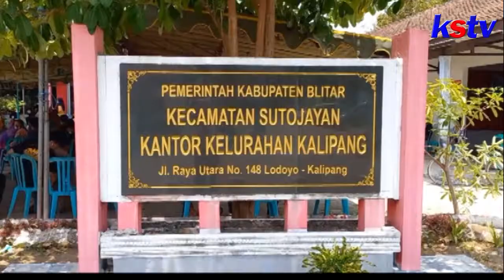BLITAR - KEJAR CAPAIAN VAKSINASI, PEMKAB BLITAR GENCARKAN VAKSINASI PADA MASYARAKAT DESA